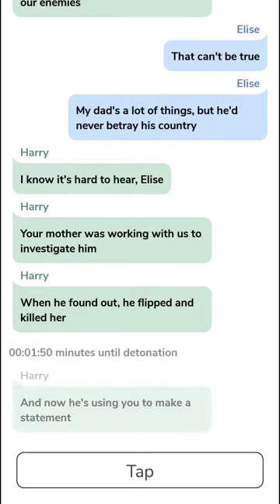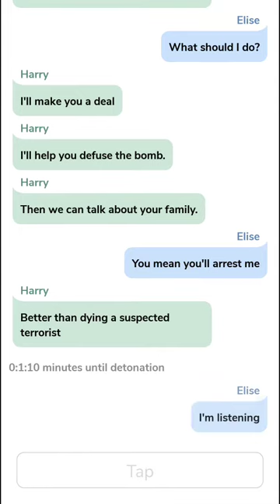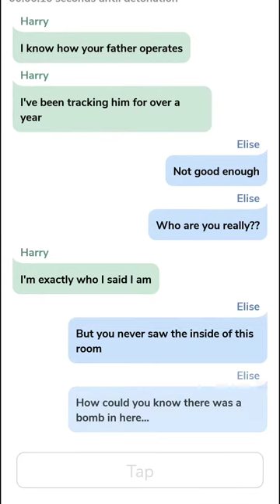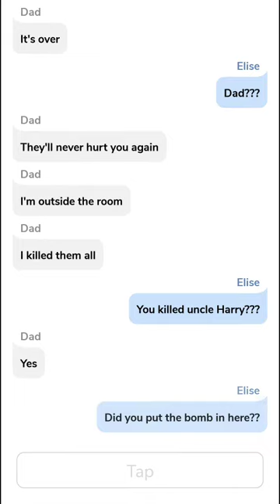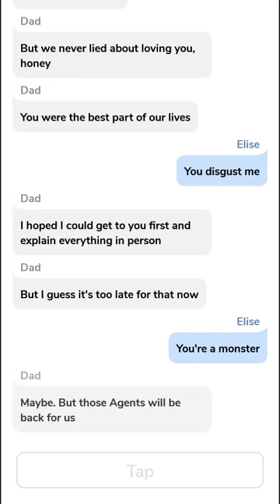Cliffhanger: Wanted (Part 2/Good Ending)